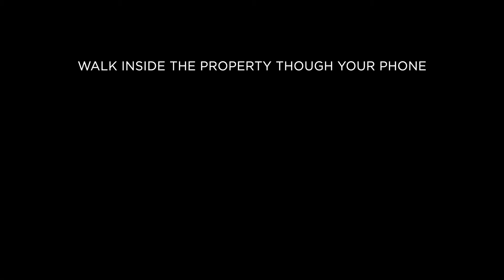360 Tour of this High Floor 1 Bed Apartment with Creek View in Dubai Creek Residences Tower 1